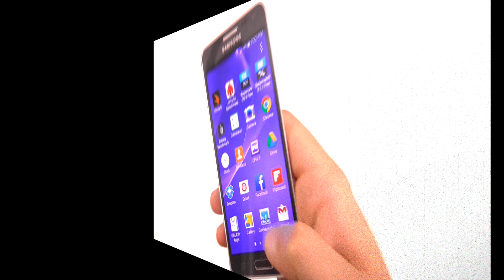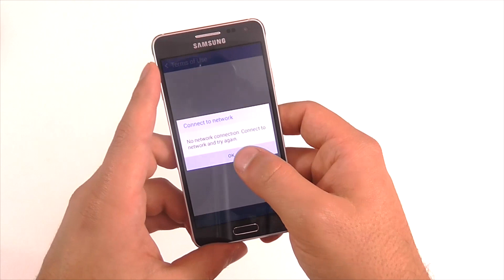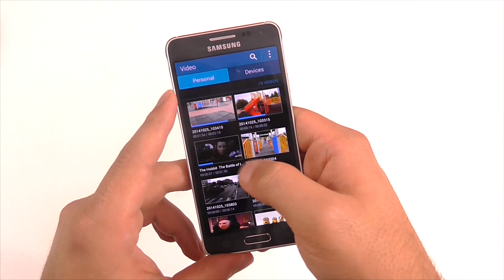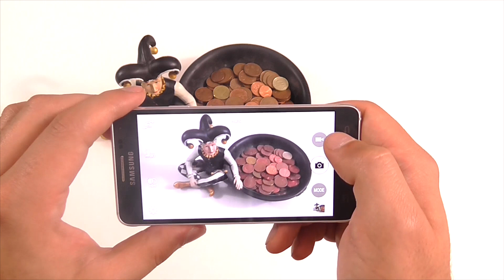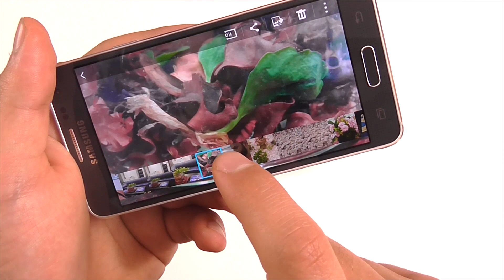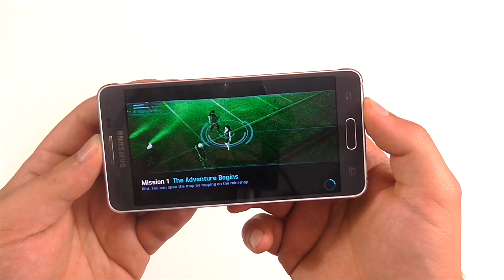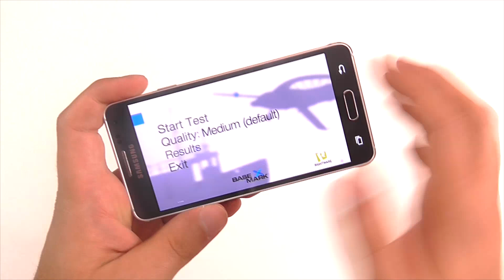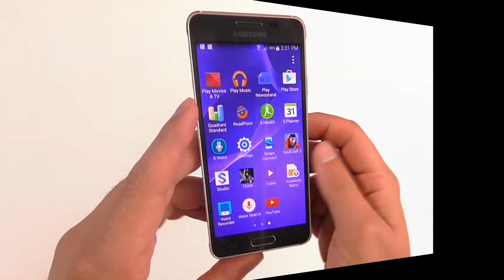Samsung Galaxy Alpha Hands on Review [Greek]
Έχουμε στα χέρια μας το Samsung Galaxy Alpha και σας ετοιμάσαμε ένα Hands on Review. Για δείγματα από την κάμερα, σχόλια και απορίες